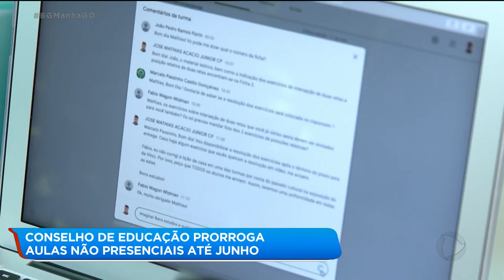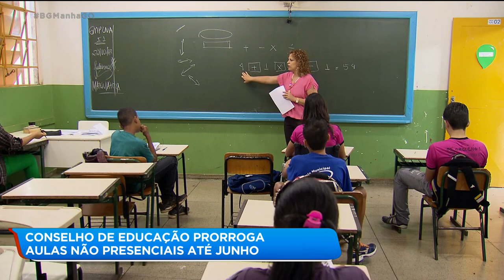CONSELHO DE EDUCAÇÃO PRORROGA AULAS NÃO PRESENCIAIS ATÉ JUNHO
Conselho estadual de educação prorroga aulas on-line até o fim de junho. Douglas Fernandes, isso só confirma que não é nesse semestre que os alunos vão para sala de aula de novo, né?